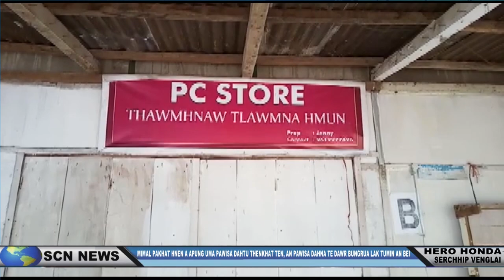SERCHHIP CABLE NETWORK | 20 August 2021 (6:45pm) News